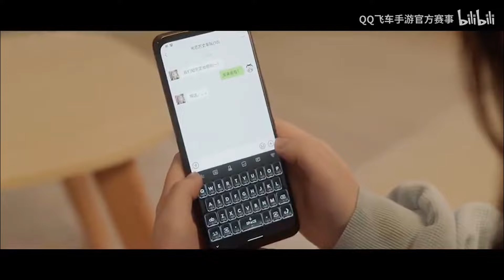S5全國車隊賽 宣傳影片 │悟道 Moverest 參戰!││冠軍回顧精華│S聯賽│QQ飛車│Garena極速領域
2010第三屆TESL職業電競聯盟 總冠軍
2012第五屆TESL職業電競聯盟 總冠軍
2013第六屆TESL職業電競聯盟 總冠軍
2014大陸K1電競聯賽 總冠軍